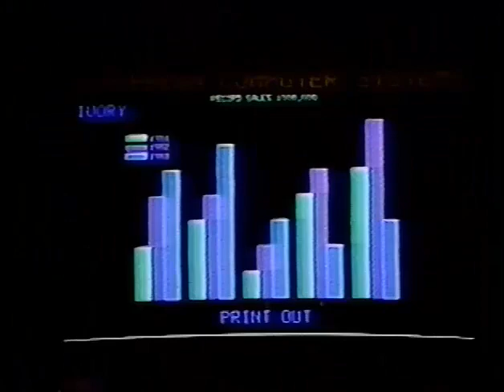IVORY - PRINT OUT - ORIGINAL VIDEO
One of the most important bands in the Barbadian music pantheon, local legends IVORY put this instant classic out in the early '80's
Pick up the must-have Ivory retrospective album "Nostalgia" on I tunes
(Note:Print Out unfortunately is NOT included on this retrospective...maybe on "Nostalgia 2"...? ;-)